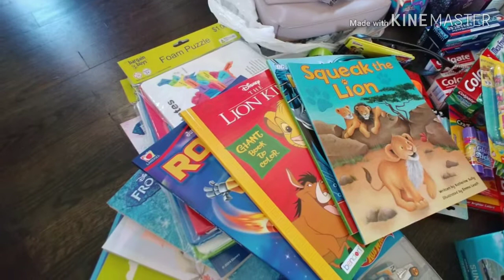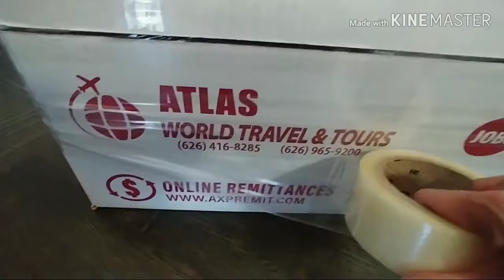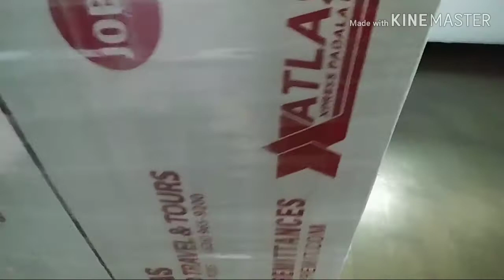HOW I PACK MY BALIKBAYAN BOX | CHERAY BISAYA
From everything I coupon, clothes, toiletries, school supplies etc. Now, accumulated enough to fill my balikbayan box.
Just a glimpse of how it looks:)

Happy watching, salamat!!